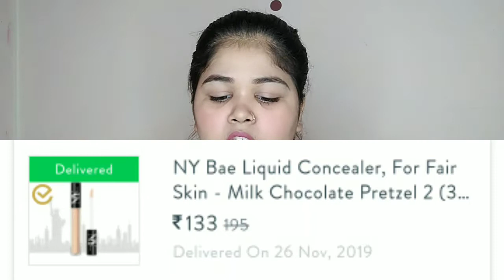Winter skincare ❄and makeup Haul from purple.com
Makeupshagufta
So in this video more sharing
Winter skin care products and makeup
All the products I buy is from
Purple.com

And ye video mai jo bhi products hai Maine Khud buy kiya apne Paiso se
Ya.

So I hope Ye winter skin care products Ap logo ke liye help Ho.

Product details

Plzzzz.

LET'S B FRDZZZ...

I hope u guys enjoyed it😊😘